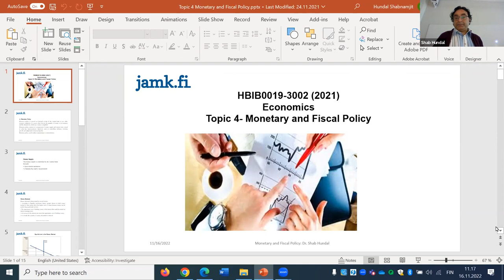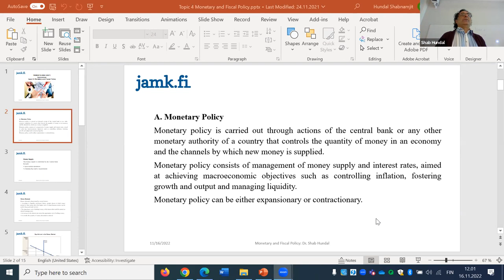Lecture Video Background of Monetary Policy 16 November 2022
Central banks, supply of money and interest rate